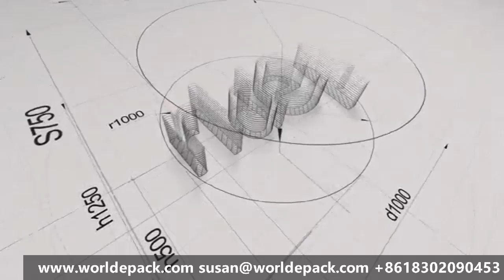Cartoning Machine with Glue